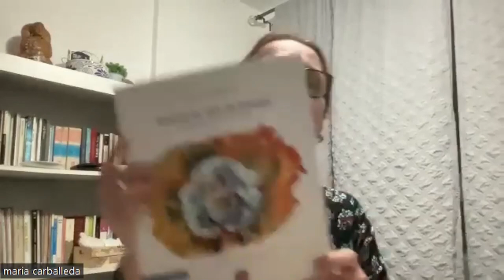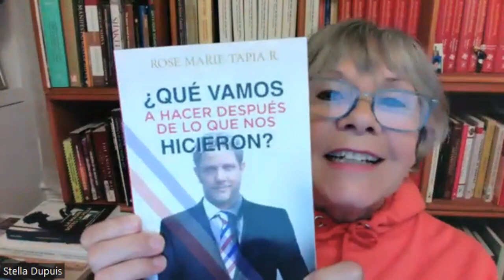NOCHE MILENIUM SEPTIEMBRE DE 2023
COORDINADORA: POETA AURA MÉNDEZ DE CANOVA
INVITADA DE LA NOCHE MILENIUM
Escritora  invitada: María A. Carballeda
Obra - Relatos de Arte en Panamá
Sobre su Perfil y aportes- Dr. Roberto Fajardo
Participantes:
Dra. María T, Montejo   / Prof. Delia Rìos
Prof. Sonia Grego Ramos / escritora Gilma Castro -
Ing. Kervin Fernández / Dr. Gabriel Herrera  /Prof. Berly De León